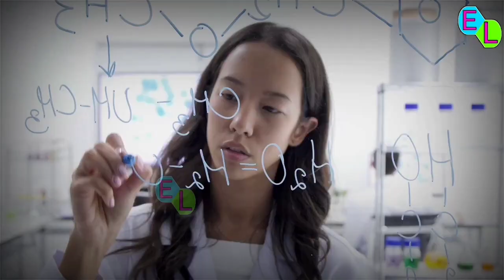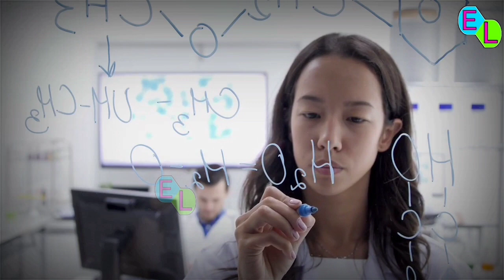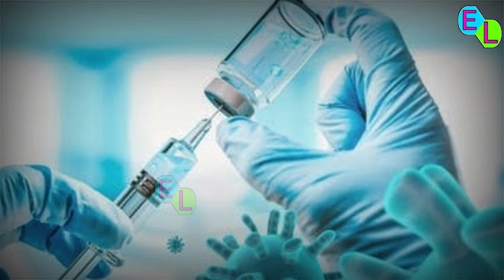आखिरकार भारत ने जीत ली इस महामारी से जंग , पूरी दुनिया दंग !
Vaccine news, vaccine news hindi , vaccine latest news, vaccine kab aayegi, vaccine update, vaccine latest updates, when will vaccine come, Russia vaccine , India vaccine news